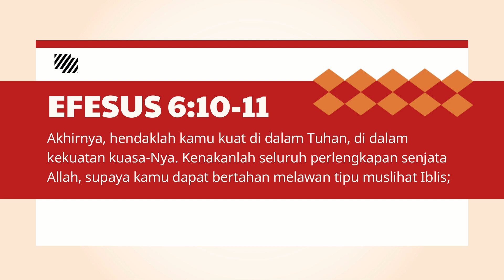Pelajaran Sekolah Sabat 9 September 2023, "Panggilan untuk Berdiri"